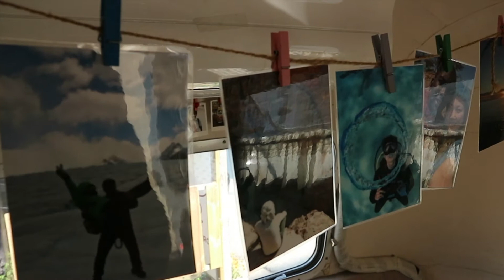[MV] 오승미 - 그대, 아름다운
'오승미' 두번째 싱글 [그대, 아름다운]

비 오는 날 떠나간 아름다운 그대

"그대, 아름다운" 은 차가운 노이즈와 따뜻한 어쿠스틱 사운드가 공존하는 곡이에요. 그래서 어쩌면 듣는 이마다 각기 다른 느낌으로 받아들일 지도 모르겠네요. 이 노래가 아프고 지친 마음에 위로가 되기를 소망해요.

그대, 아름다운
내게 와줘요
그대, 흘러가는
내게 와줘요

비 오는 날 떠나간 아름다운 그대를 추억하며...

Produced by 김영직
Composed by 오승미
Arranged by 오승미, 김영직
Lyrics by 오승미
Vocal & Piano by 오승미
Chorus by 오승미, 김영직
String Arranged by 오승미
Violin by 임지영 (a.k.a 오로빌)
Viola by 박예은
Cello by 한아름
MIDI Programming by 김영직
String Recorded by 이성록 (Blue Red Studio)
Vocal Recorded & Mixed by 김영직 (Dyota Music Studio)
Mastered by 김영직 (Dyota Music Studio
Photo by 현성
Artwork by 김영윤